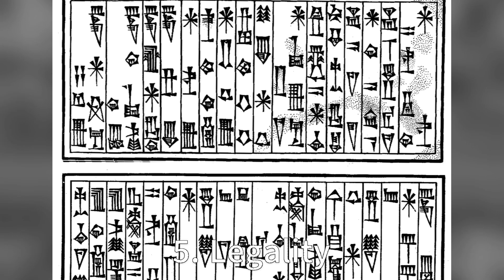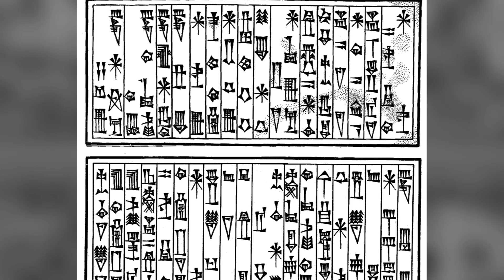Navigating Through Time: Top 10 Intriguing Aspects of the Assyrian Civilization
Today, we're embarking on a journey through time, delving into the dusty scrolls of ancient history to uncover the might, grandeur, and somewhat brutal legacy of the Assyrians.

Thank you to the following for the use of their images/videos!

Budge, E. A. Wallis (Ernest Alfred Wallis), Sir, 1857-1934; King, L. W. (Leonard William), 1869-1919, Public domain, via Wikimedia Commons